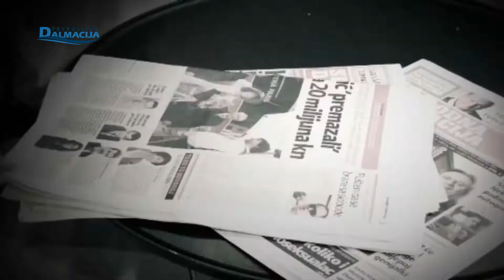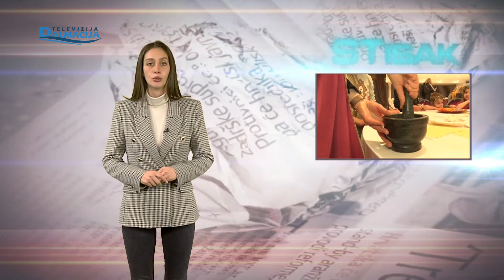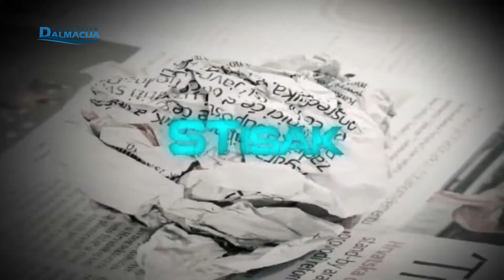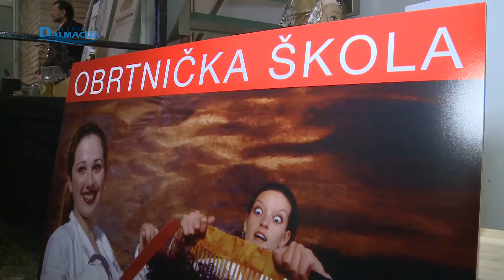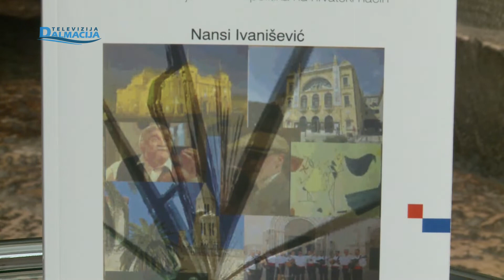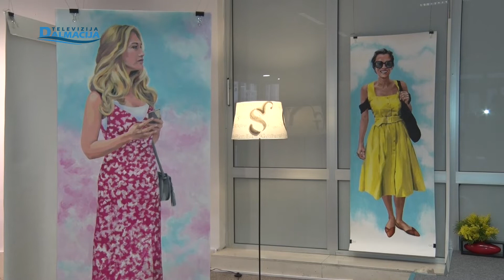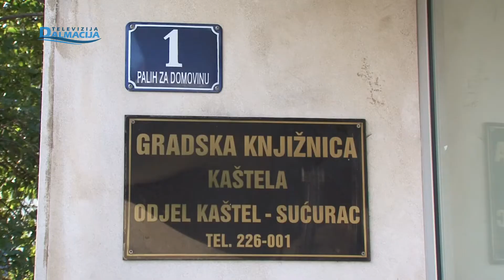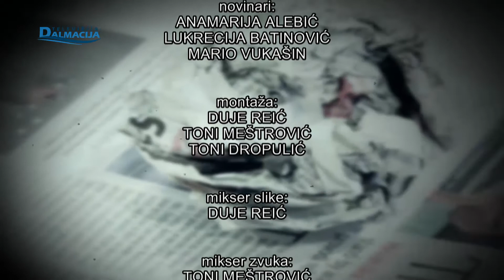STISAK 11.02.2022.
Televizija Dalmacija